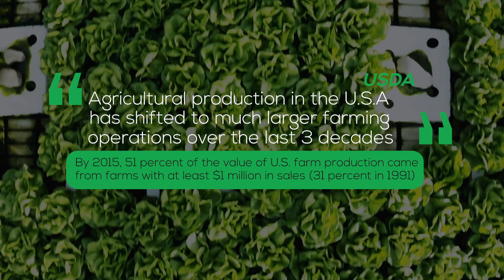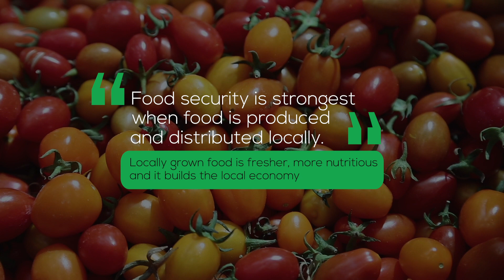Greenhouses for Local and Sustainable Food Production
Greenhouses are becoming an increasingly popular way to produce local and sustainable food. A well-designed greenhouse can collect solar energy to help heat and light the plants inside, making it a more efficient way to grow food. In this video, we explore some of the benefits of greenhouses for local food production and how they can help ensure food security.

Transcript:
There are many issues with today's commercial agricultural system. I was just driving through Yuma, Arizona, where 90% of the lettuce from the US comes from in the winter all comes from one place, and then we ship it everywhere else.

What we've seen is that we get e-coli and lettuce, and when we get that from one place, there's a nationwide recall of lettuce when we can distribute where that lettuce comes from and make it more local.

We might still have an issue with lettuce at some point, but it's going to be for that community. It's going to be much easier to handle, and it doesn't affect the entire country.

There's an urgency in industrial agriculture to shift out of this model that we've created that is very extractive both of the people that it employs and the resources that it's using.

We can bring agriculture into the city by building greenhouses that are producing food year-round, a more per square foot more per acre than a farm is able to, on an annual basis because instead of two harvests, you're getting four.

The goal would be that the food is where the consumers are, and I think if you connect the consumers to the producer because they're in the same neighborhood, they're neighbors its community. You're starting to create community.

I chose to put a greenhouse on the property because from a pure gross standpoint of view. This property is actually deemed by the entire government to be non-farmland, it has the worst possible rating for the ability to grow, and the irony here is that we're actually taking what is essentially wonderful scrubland and able to make this land extremely productive local food production and sourcing is something that is top of mind and many people our customers are playing contributing rules and filling spaces in places like Canada and northern markets where you can't simply find fresh and locally sourced produce through the winter months.

The context in Colorado is very unique because although we're a landlocked state, we get most of our food from out of state, which leaves us vulnerable in the event that we don't have the proper infrastructure to maintain food production, so growing in a greenhouse that is close to the city centers of Denver and Boulder were able to supply local food while also reducing food miles and increasing the quality of the food.

The idea here is to be able to bring really fresh organic possible Tricia's to our communities grown in a way that helps the community communities. In the end, I think that's what we're trying, what we're all trying to do. People come together is always an amazing thing. It's the seed that could sprout all kinds of things from.